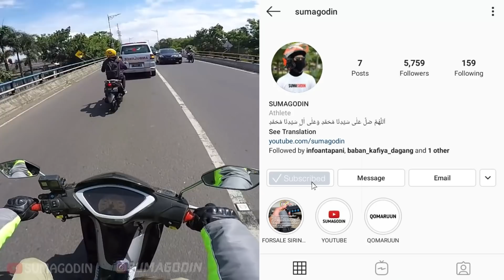BAPAK INTEL BERTINDAK SEMUA MINGGIR... | ESCORTING EMERGENCY AMBULANCE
Tiba - tiba kita terjebak macet di daerah kiaracondong arah carefour/bypass soetta.
dan alhamdulillah izin Alloh diberi kemudahan melalui BAPAK INTEL ini..

Ambulance / Kecelakaan / Medis telp.022-119
Kebakaran / Rescue / Penanganan emergency telp.022-113

# yuk-beri-jalan-kendaraan-emergency

Gear & Apparel :
Camera   : Gopro Hero 4 Silver Edition
Mic          : Adapter clip plus 3.5 mm
Bike         : Supra XXX 125 up to 180 cc
Gloves    : YRS prod.local

Terima Kasih